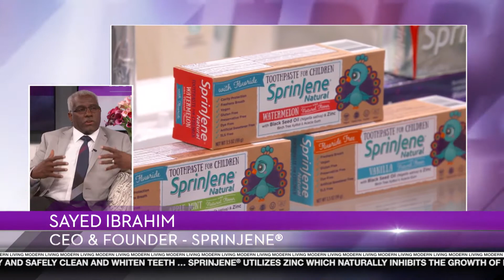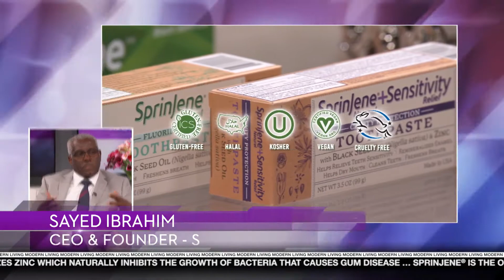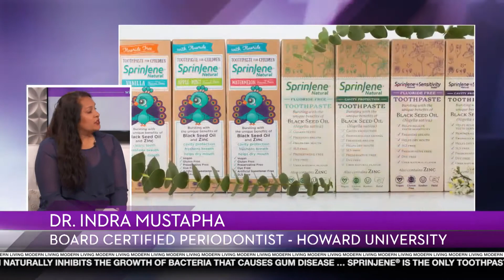SprinJene featured on Modern Living